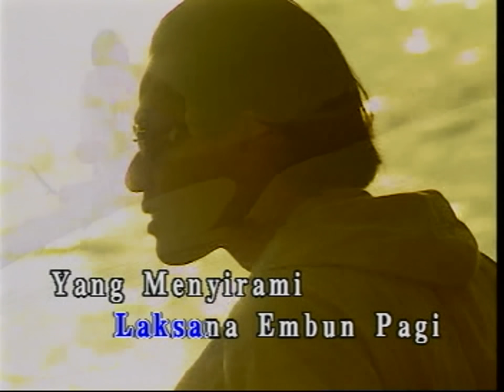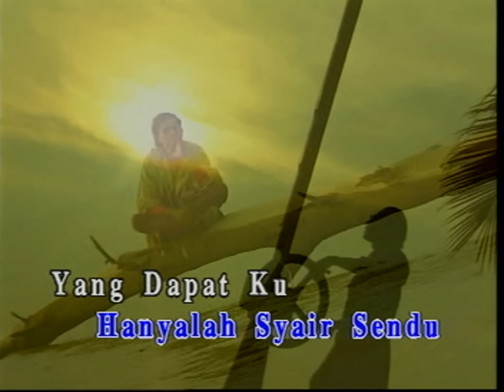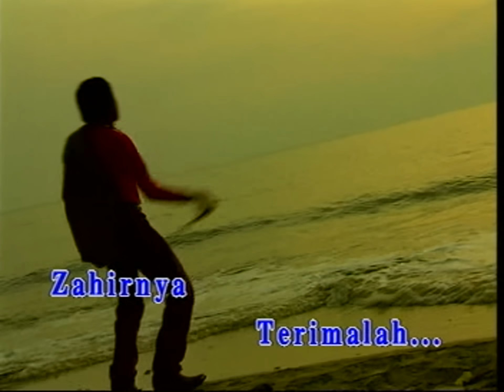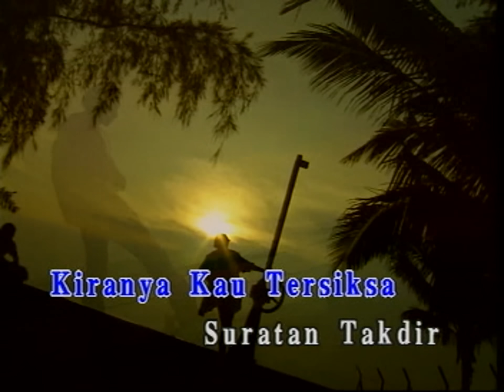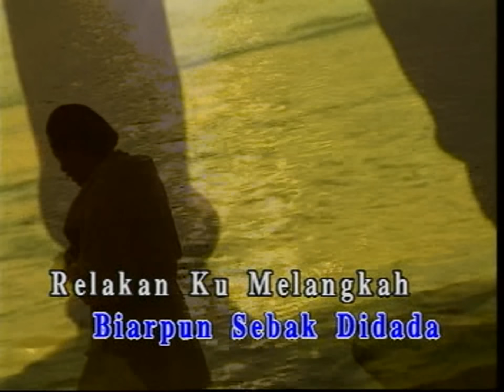Iklim-Gerhana Cinta Luka[Official MV]